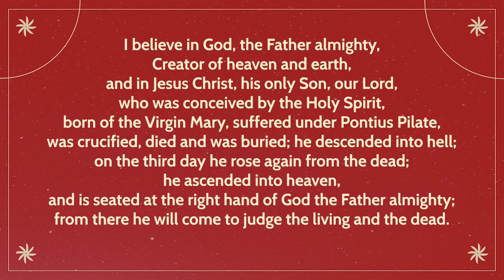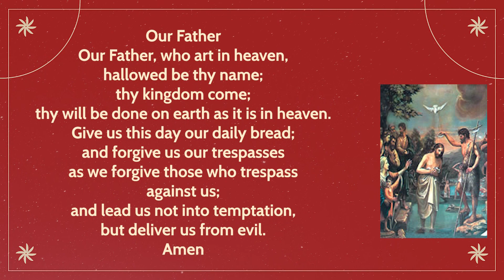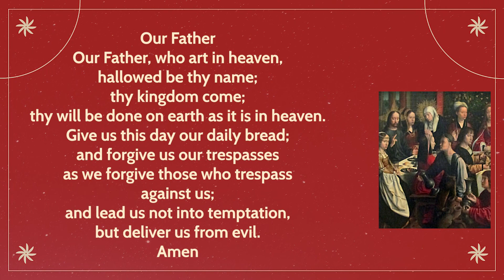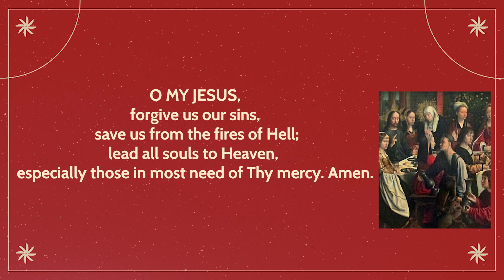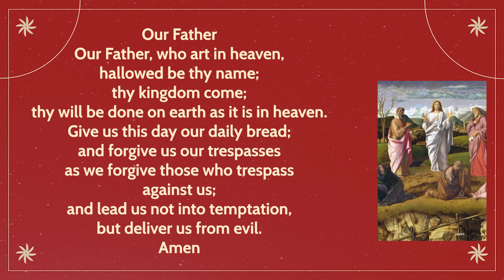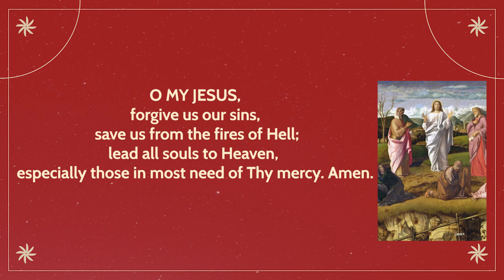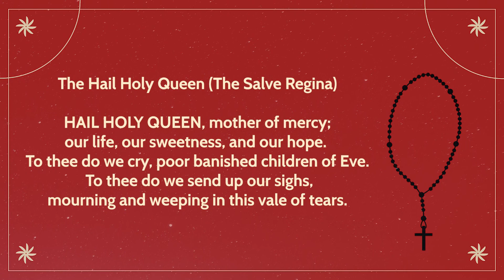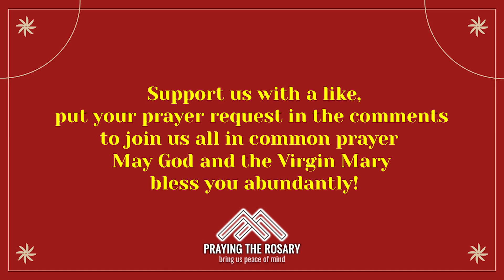Rosary Thursday ✴️ Daily Holy Rosary🔥September 21, 2023 I The Luminous Mysteries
The Luminous Mysteries (also knowns as The Mysteries of Light) are generally prayed on Thursdays; although they can be prayed on any day in accordance with one's private devotion.